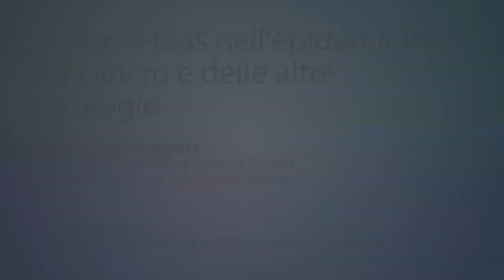V.Gennaro ( ISDE Liguria): Business bias nell'epidemiologia del cancro e delle altre patologie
È importante distinguere, all'interno di uno studio epidemiologico, gli errori "inevitabili", quelli casuali e quelli introdotti in modo deliberato per "aggiustare" i risultati. Per questo non bisogna limitarsi aa leggere le conclusioni, ma guardare i risultati, la coerenza con i metodi usati e con l'obiettivo dello studio. Osservare in modo scettico e costruttivo gli studi pubblicati può consentire di ottenere maggiori elementi di conoscenza della realtà e definire le priorità sanitarie e migliorare lo stato di salute dei cittadini con interventi circostanziati e mirati. In questo può aiutare l'istituzione del Referto epidemiologico, recentemente sancito per legge.